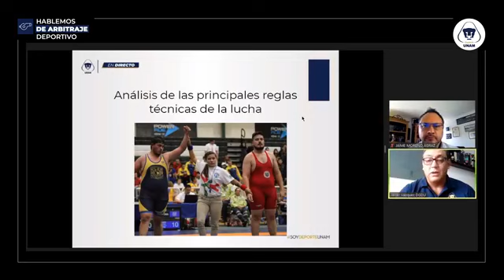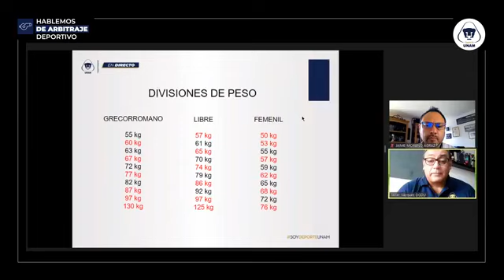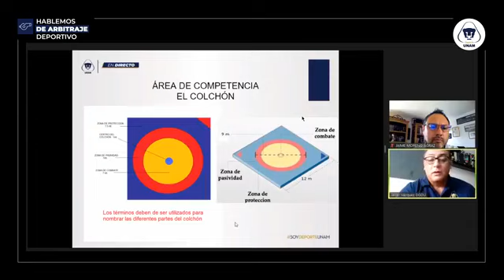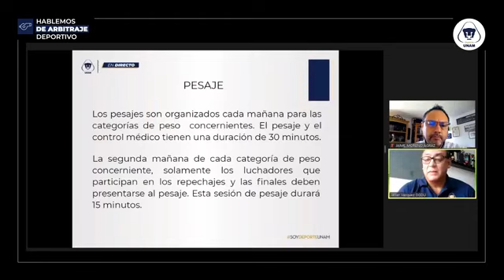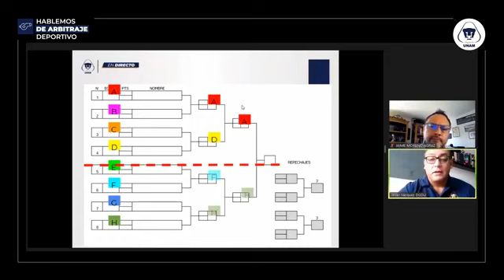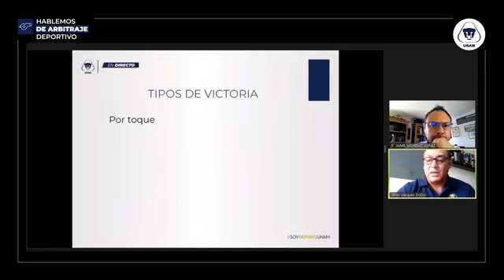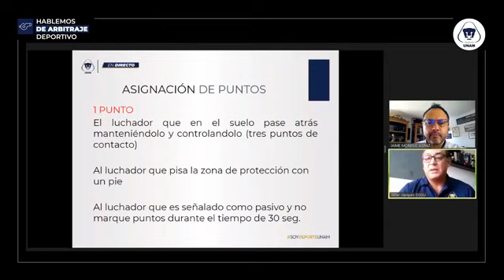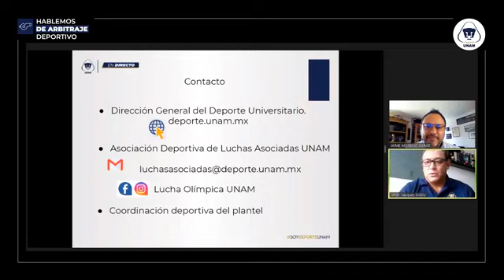Análisis de las principales reglas técnicas de la lucha: 14 de abril de 2021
Moderador:
Jaime Moreno
Ponente:
Javier Vázquez